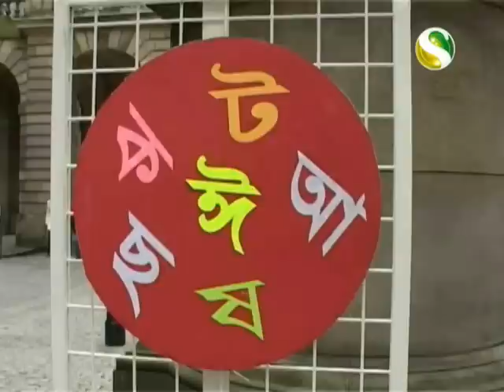10th International Mother Language Day in Scotland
International Mother Language day celebrated in Scotland by Bangladesh Samity Edinburgh in collaboration with the City Council of Edinburgh